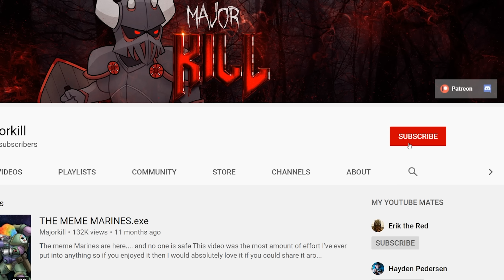All The Times the Emperor Has Spoken Since His "Ascension" | Warhammer 40k Lore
The Emperor hasn't been since the most talkative mood recently, but that doesn't mean he has been totally silent.

The Christmas Merch Drop is live!

The 400k Majorkill Merch is live now!